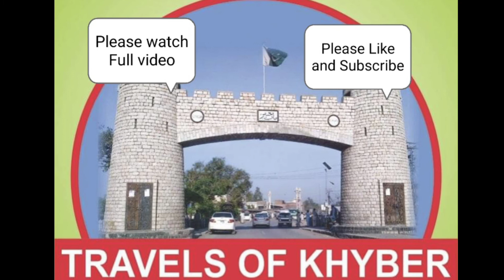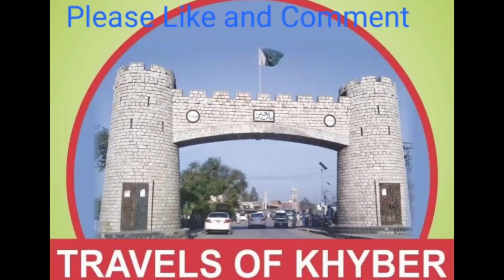Village life peshawar || view of village in peshawar || By Travels of Khyber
In this video we show village life in peshawar and beautiful view of the village